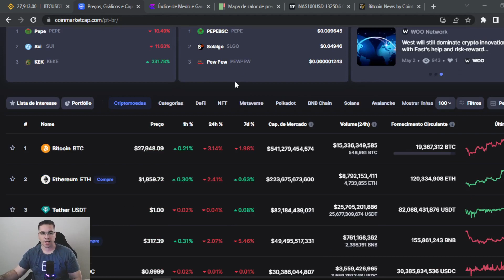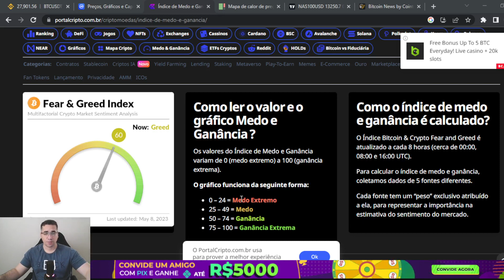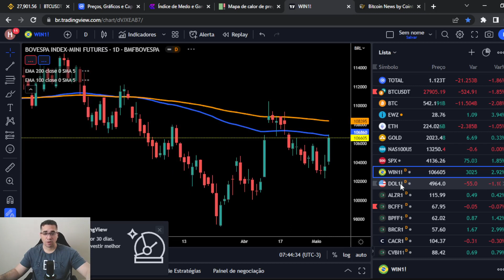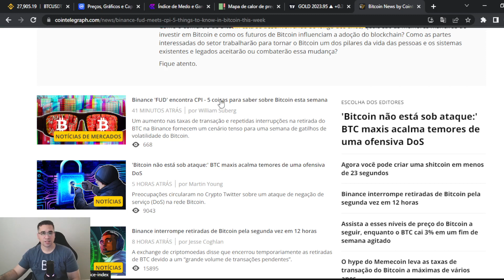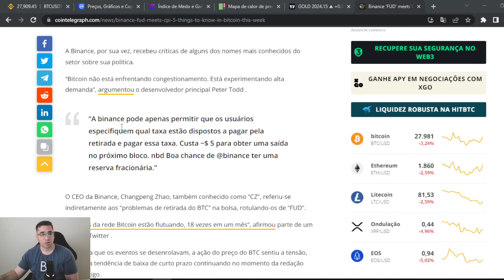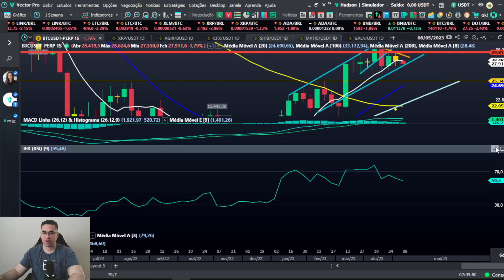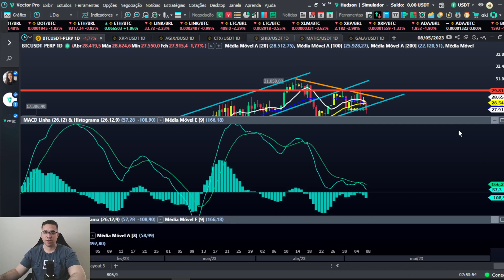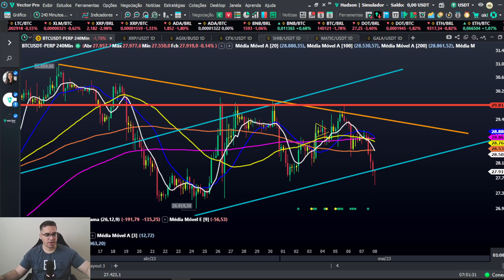Bitcoin BTC pode ter uma grande queda, Binance teve FUD e bloqueio de saques, Ataque ao BTC Urgente